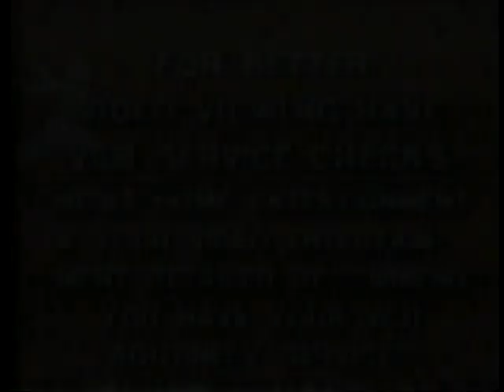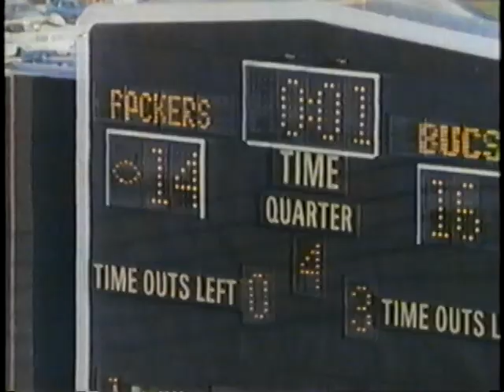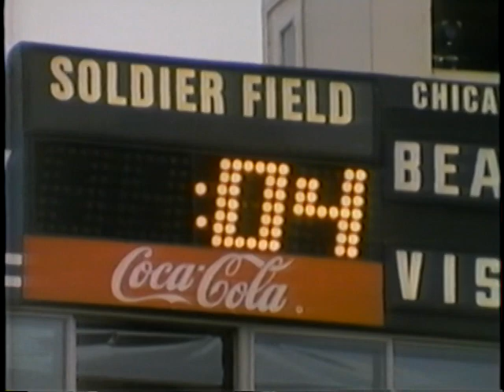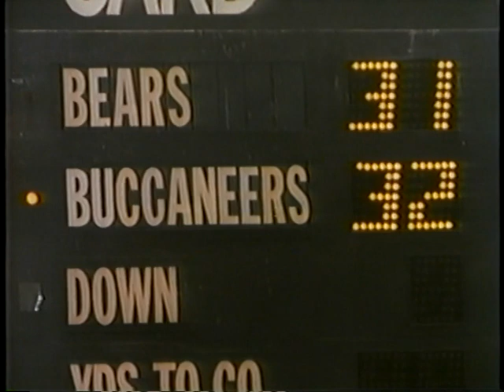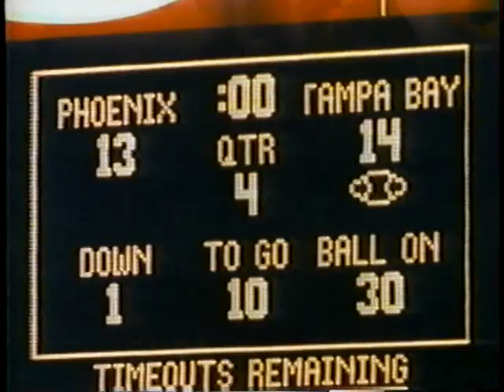1989 Tampa Bay Buccaneers Team Season Highlights "We're Buccaneers"